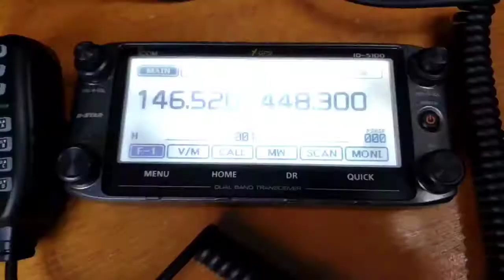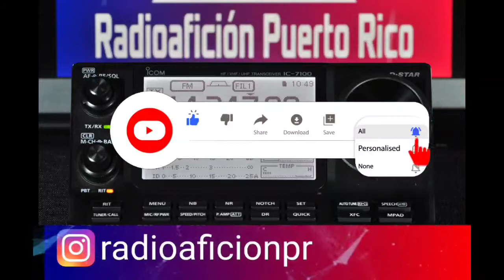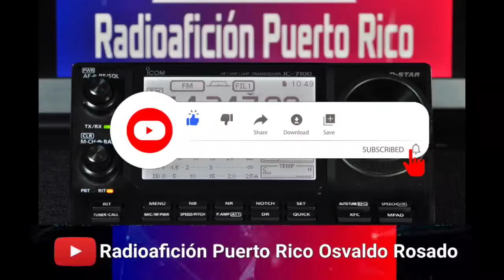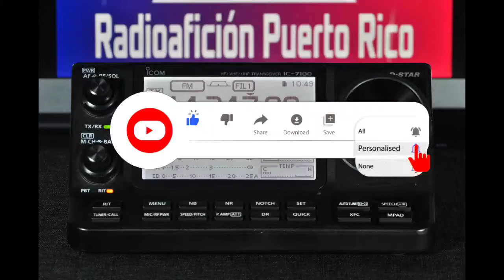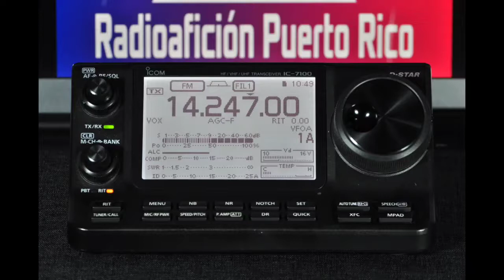ESCUCHANDO 247 DX NET DE LUNES A VIERNES 2030 UTC POR 14.247 MHz 20m 👂📼📻📡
Si te reportaste en el NET aquí puedes escucha como llega tu señal a la estación de Radioaficion Puerto Rico Osvaldo Rosado NP3QL, localizado en el pueblo de Toa Baja Puerto Rico. Deja tu comentario si te reportaste en el Net  o deja tu saludo. NP3QL 73...

ESCUCHA RADIOAFICIONADOS En El 247 DX NET.  RADIOAFICIONADOS DE PUERTO RICO KP4

Radioafición Puerto Rico te trae la Grabación de audio en alta calidad del Net. Participa el 1r y 3r lunes de cada mes de 2030 UTC en HF 4
14.247MHz

Escucha las comunicaciones de los radioaficionados en Puerto Rico.